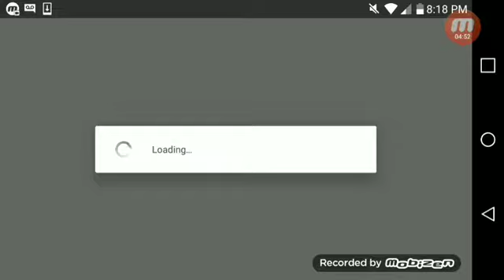Welcome to my first video of Modern Combat 5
Shoutout to my friend AceOvGaming for his support in my channel and my friends on discord. If you guys hit me up with 20 likes i will post another Modern Combat 5 video .